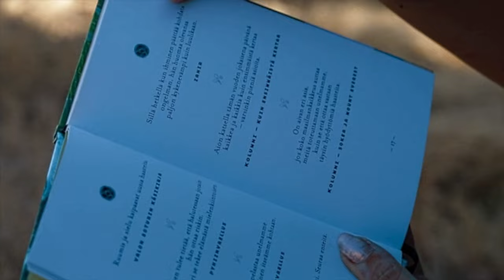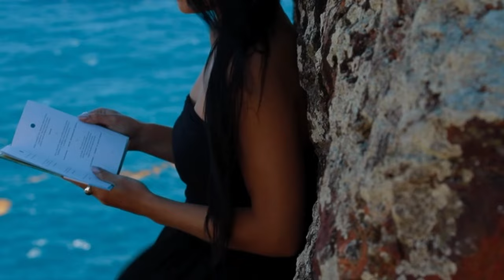OUTLANDERS 'Outlanders' - Official Visualizer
From the album 'Outlanders' (Out Now)

This song was the beginning for our project. I had written Outlanders in 2010 and asked Torsten to work on it, because the song had a different feel compared to my other songs.

I got my inspiration from Alan Parson’s songs “Return to Tunguska” and “L’Arc en Ciel” where David Gilmour plays the guitar. I wanted to create something similar, but to add my vocals to it. My own collaboration with Schiller for the song “Tired of Being Alone” planted the seed and I felt there was something else out there for me to try out.

I thought of using my voice as an instrument and why not, some spoken texts could fit into that relaxed mood.

Throughout many years I had also been inspired by author Paulo Coelho’s books, so I contacted Paulo to ask permission to use some of his texts for the song. I was willing to speak about following your dreams and who could do that better than Paulo.

When I wrote the song, at that time, I was still living in Buenos Aires where I had made friends with Argentinean guitarist Walter Giardino. I asked him to play on it and he did an amazing job.

When I had the song ready, with Torsten living in Antigua, Walter in Spain, Paulo in Switzerland and myself in Argentina, the name came as a sign and Outlanders the song, and therefore the project and concept was born.

CREATION OF THE VISUALIZER

I was visiting Antigua quite often at the time when we filmed this first visualizer for the project. It was way back in 2012 and I was pregnant. We decided to shoot images in The Outlook in English Harbour and on the beach nearby the place where I was staying and, in the ruins, just next to it. In this visualizer you can see a younger me reading Paulo Coelho’s inspiring quotes and feel the majesty of the ocean that surrounds the island of Antigua.

LYRICS

Taistella unelmiensa puolesta
Maine, kunnia on katoavaista
Eikä se ole elämämme mitta
Tärkeintä on päättää lähteä seuraamaan omaa elämäntietään
Uskoa omiin haavekuvitelmiinsa
ja taistella unelmiensa puolesta
Me kaikki olemme oman elämämme päähenkilöitä
Ja usein lähtemättömimmät jäljet jättävät tuntemattomat sankarit

Jokainen päivä on erilainen
Joka aamuun kätkeytyy oma ihmeensä, maaginen hetki
jona vanhat maailmankaikkeudet tuhoutuvat ja uusia tähtiä syntyy
Salaisuus on nykyhetkessä
Jos tarkkailet nykyisyyttä, voit tehdä sen paremmaksi
ja jos teet sen paremmaksi kaikki myöhempikin on paremmin
Jokainen päivä on jo itsessään ikuisuus

Vocals Tarja
Programming Torsten
Guitars Walter Giardino

Recorded and engineered at English Harbour Studios & Embassy Studio Antigua & Barbuda by Torsten Stenzel
Vocals and spoken text recorded by Torsten Stenzel at Enlglish Harbour Studios Antigua & Barbuda
Guitars recorded by Mario Altamirano at Estudio Sonata and co-produced by Tarja, Walter and MIC

Produced and mixed by Torsten Stenzel, Tarja & MIC
Mastered by Tom Porcell Mastering

Executive Producer Marcelo Cabuli for NEMS Enterprises SRL

Art Direction Tarja & MIC
Antigua & Barbuda Photographs by Alexis Andrews

Album recorded and mixed using Genelec Studio Monitors